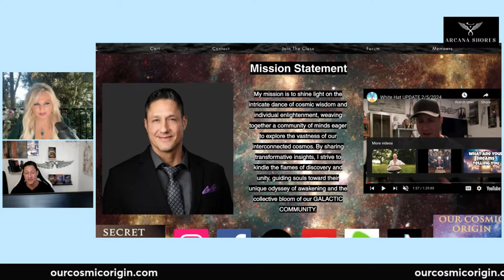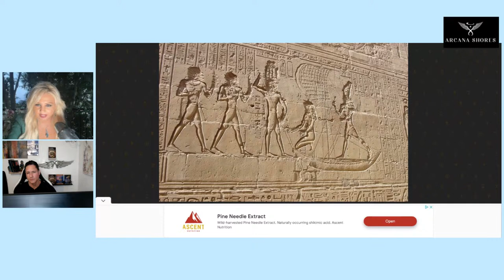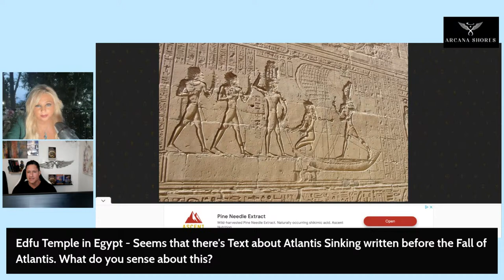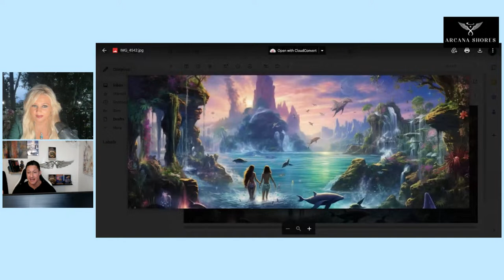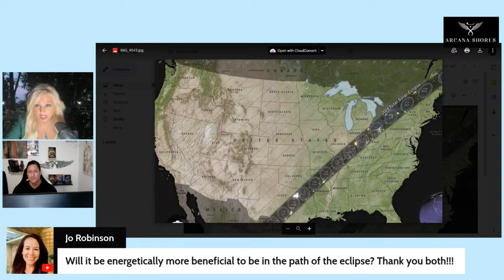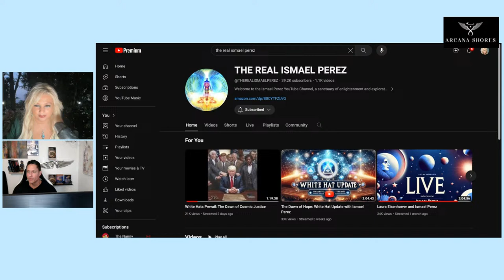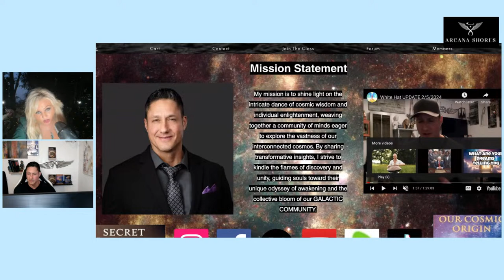Ismael Perez ,Updates ; Total Solar Eclipse , ATLANTIS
To Book with Kristen click below!